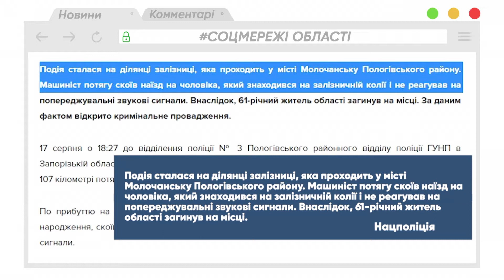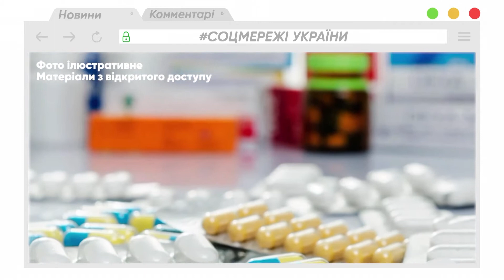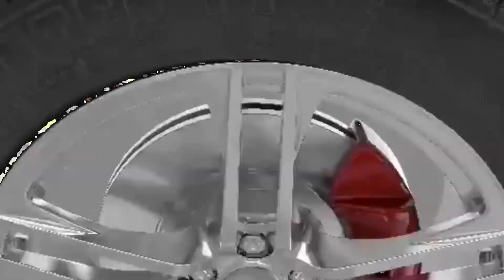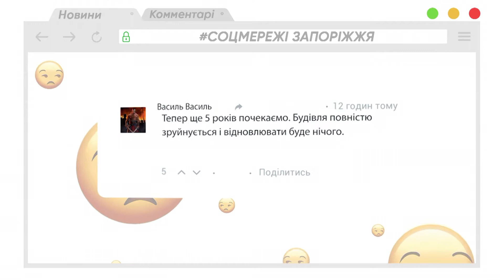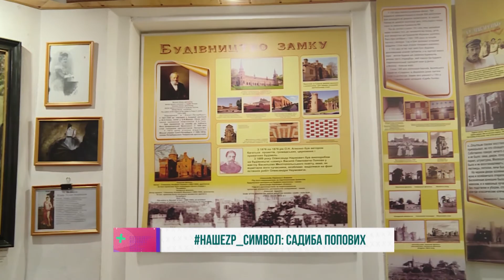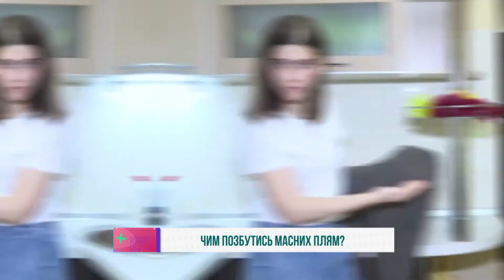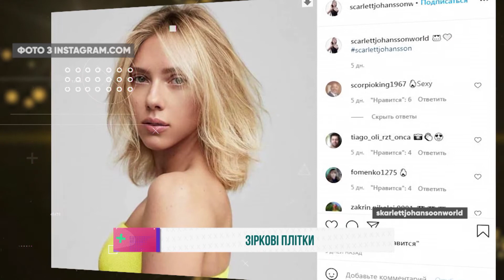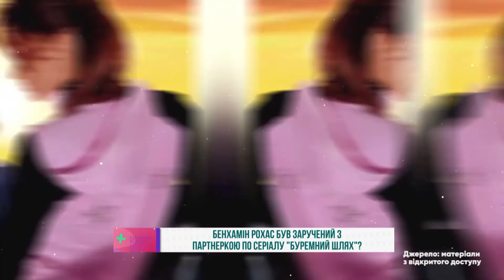«Ранок з TV5» 20.08.2021